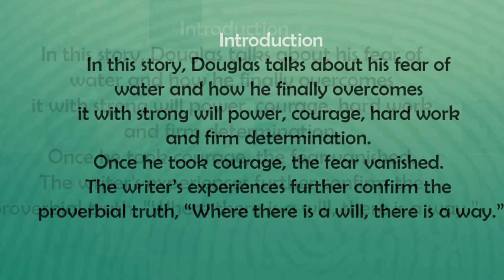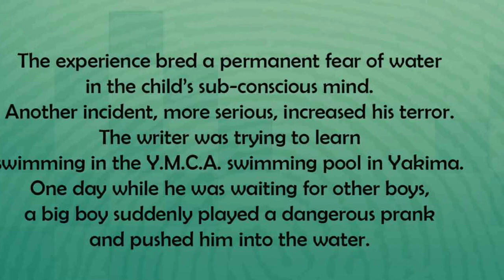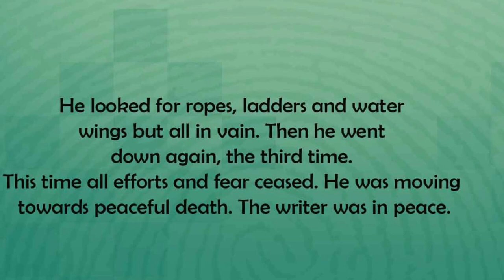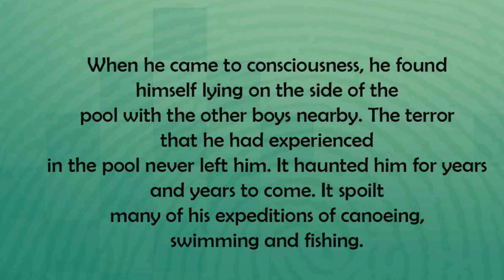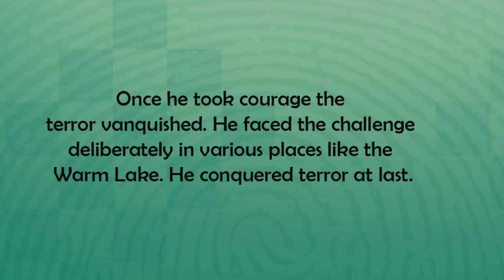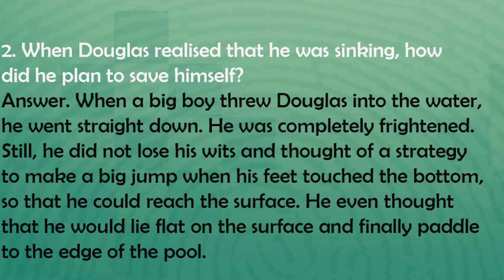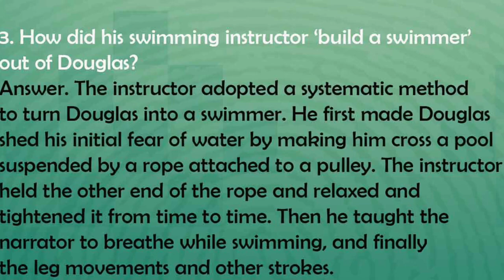Deep water Class 12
Summary theme questions and answers of class 12 Deep Water by William Douglas. Students can listen to the chapter explanation and also read the questions and answers from the video. Summary of the lesson is also given to enhance the understanding of class 10, class 11 and class 12 students. Poems will contain stanza wise explanation, poetic devices and questions and answers.
poems, editing, omission, sentence re ordering, spoken english, english grammar, cbse teacher, my cbse english, tution, online english, 24/7 teaching, public speaking, eps, effective speaking.